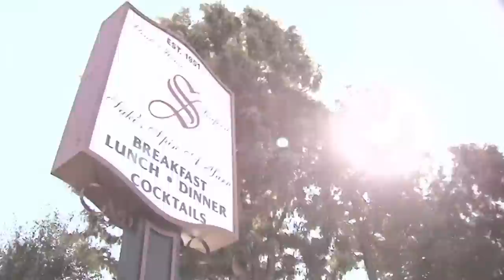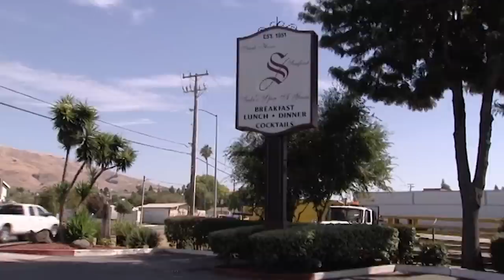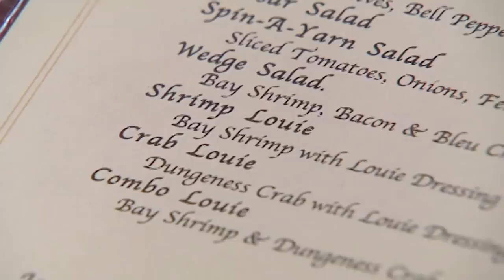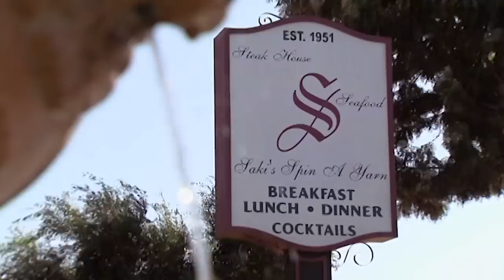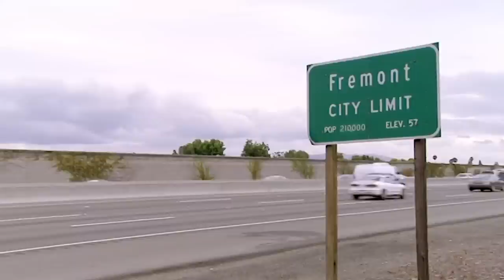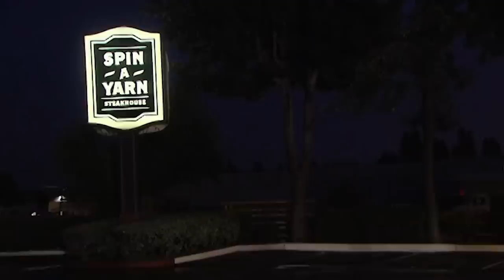Gordon Shocked By 'Fresh-Frozen' Canned Fish! | Kitchen Nightmares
Gordon Ramsay visits Spin-A-Yarn, a Greek restaurant with an owner that stops the chefs from cooking fresh food.